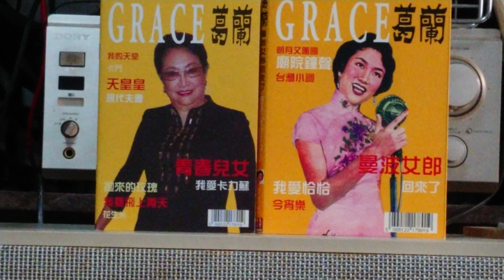รักแรมไกล...เก้อหล่าน(จากซีดีของจีนชุดที่แสดงในคลิปวีดิโอนี้)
ทำนอง...สง่า อารัมภีร หรือ ชาลี อินทรวิจิตร?
(จากภาพยนตร์ไทยเรื่อง หงษ์หยก)